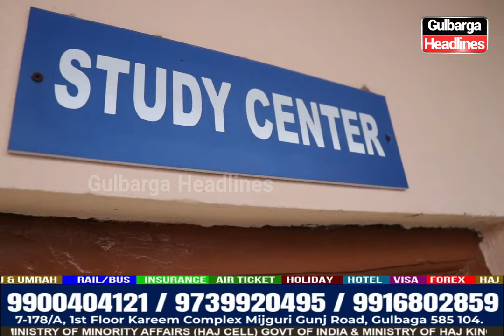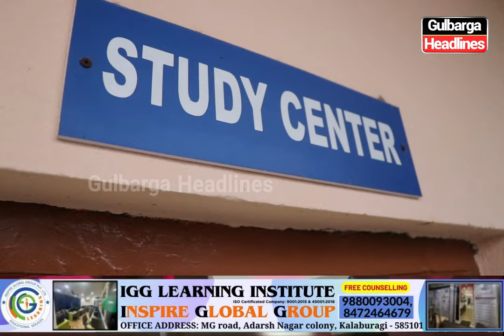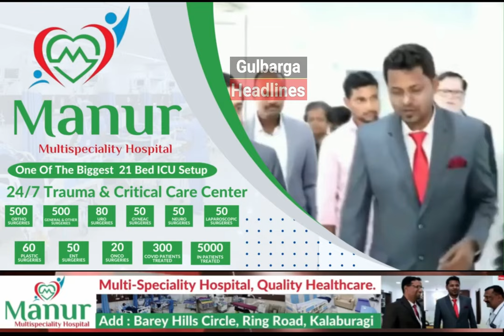Gulbarga Yateem Khana Managing Committee Dissolved, District Wakf Board Officer Appointed Caretaker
Gulbarga Yateem Khana Managing Committee Dissolved, District Wakf Board Officer Hazrat Ali Naddaf Appointed Caretaker for 3 Months.